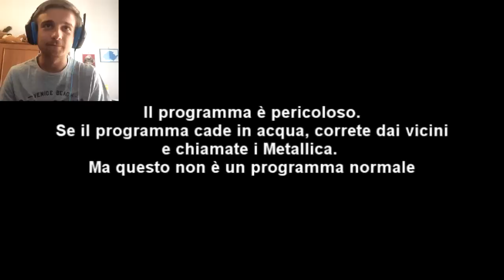NON RIDERE... Soffiarsi il Naso è pericoloso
Bear Grylls ci insegna che soffiarsi il naso è un pericolo mortale, ecco come evitarlo.

Video dal lunedì al venerdì ore 14!